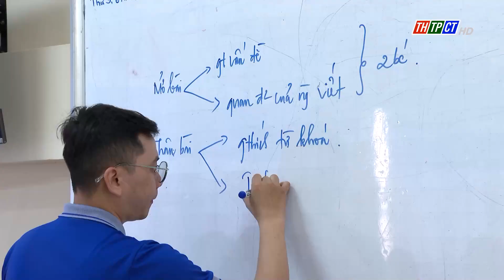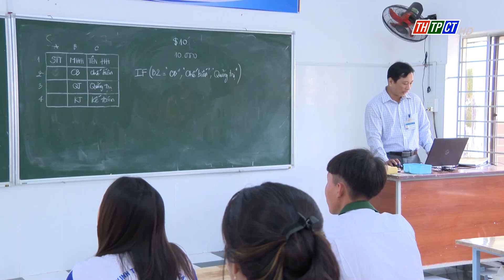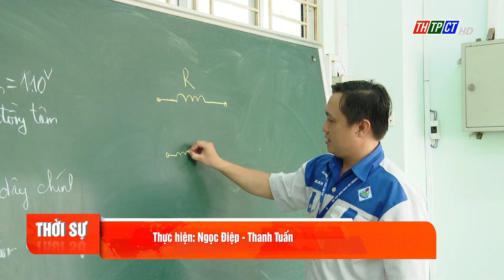Những hướng đi cho học sinh tốt nghiệp trung học cơ sở | Cần Thơ TV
Học sinh tốt nghiệp trung học cơ sở, không thi hoặc thi không đậu kỳ thi tuyển sinh lớp 10 trung học phổ thông có nhiều hướng đi khác nhau. Con đường học tập của các em cũng rộng và mở ra nhiều cơ hội thành công cho các em. Sau đây là ghi nhận về việc học của học sinh đã tốt nghiệp trung học cơ sở.